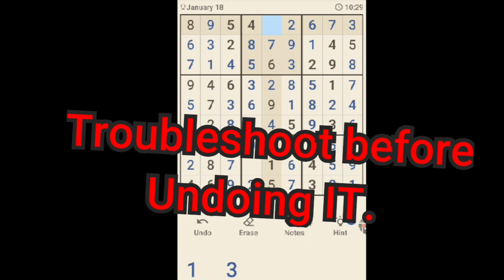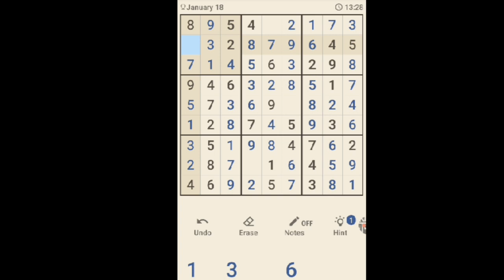Sudoku Solved - the journey....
A sudoku I recently Solved.

V. O. was done the day after video was recorded.

I will be doing some more of these in the future so keep your eyes 👀 open for them!